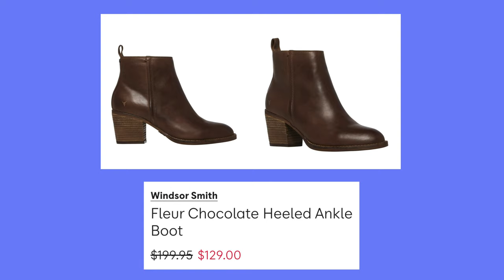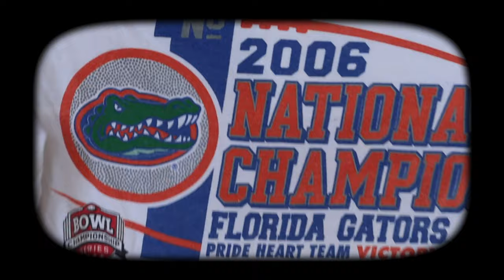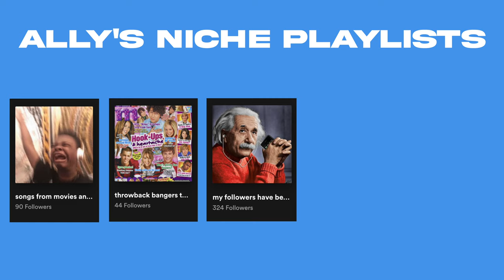MY BEST THRIFT HAUL YET and a cute show & tell 👢🧚🏼🧵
we have an epic try-on thrift haul today from my favourite op shops in australia! slip dresses, loafers, usa sports apparel & more!

My gear:
Main camera
Vlog camera
Full tripod
Mini tripod

★ Uber: allys149
★ UberEats: eats-allys149
★ Postmates: MC5FYH